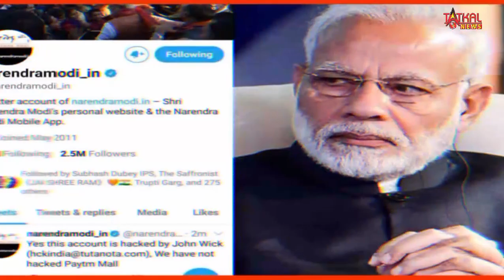चौधरी चरण सिंह, पीवी नरसिम्हा राव और डॉ. स्वामीनाथन को भारत रत्न सम्मान, मोदी ने ट्वीट कर दी जानकारी